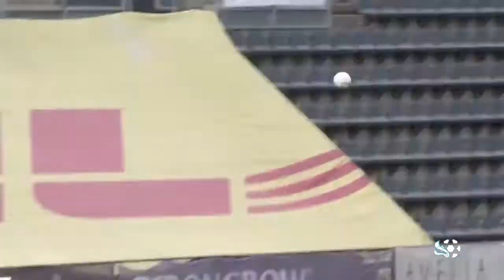Hendrik Helmke Meia e Volante Midfielder